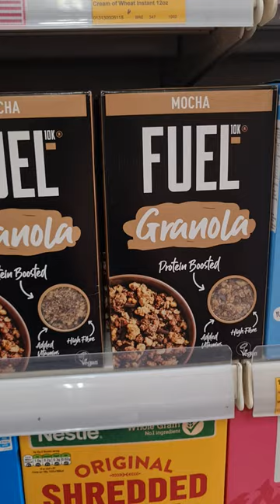Grocery Shopping| Cost Of Living Phnom Penh Cambodia 🇰🇭 cambodia.